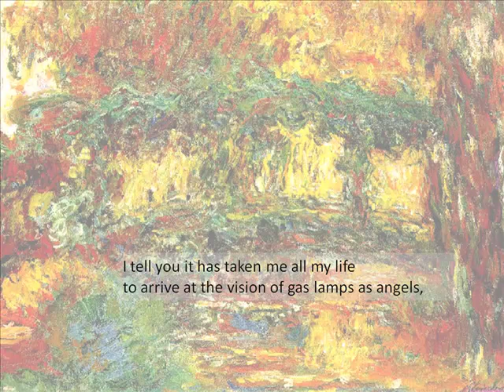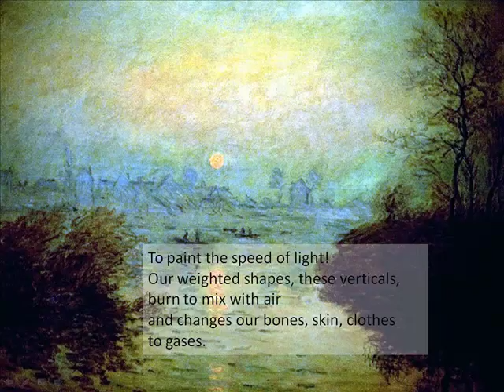"Monet Refuses the Operation" words by Lisel Mueller, music public domain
Music and visual interpretation of Lisel Mueller's poem; "Monet Refuses the Operation" words by Lisel Mueller, music public domain